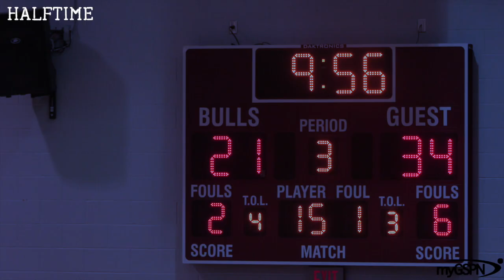Clearwater Central Catholic 70 - 44 Gulf (Full Game Highlights) | myGSPN GameFilm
Clearwater Central Catholic got the big win vs Gulf in the 2nd game of the Ulrich Classic, winning 70-44!

Trey Johnson led the way for the Mauraders with 17 points in the win!

Dotteamc